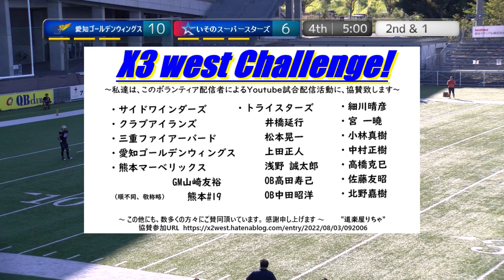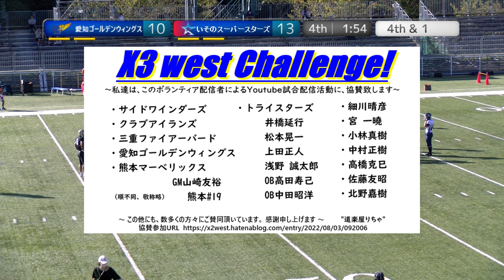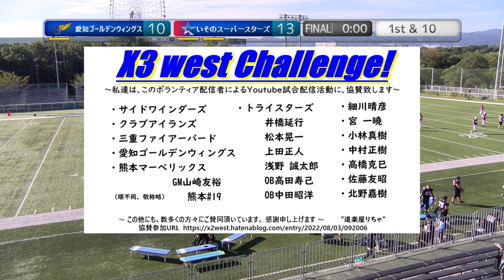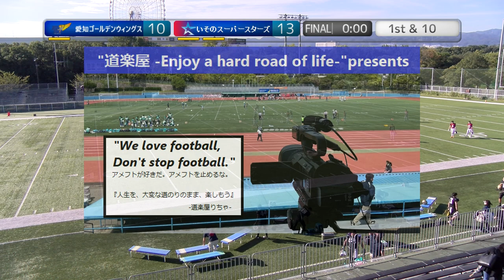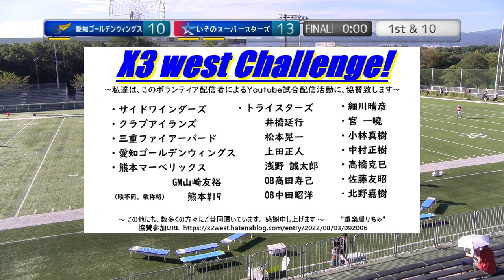20220925【4Q】愛知ゴールデンウィングス×いそのスーパースターズ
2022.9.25(Sun) Xリーグ Div3 west at MKタクシー フィールド EXPO
愛知ゴールデンウィングス×いそのスーパースターズ【4Q】